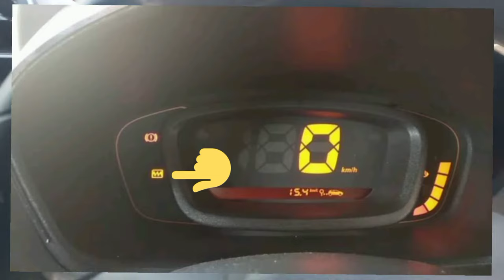Renault Kwid Malfunction light //kwid